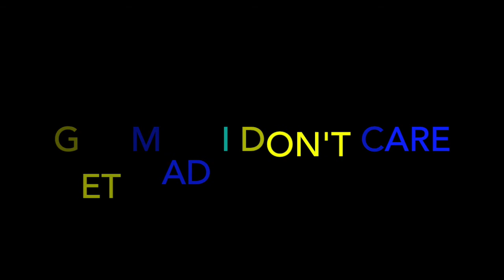Millyz - Freestyle on The Come Up Show Live Hosted By Dj Cosmic Kev (2022) - REACTION